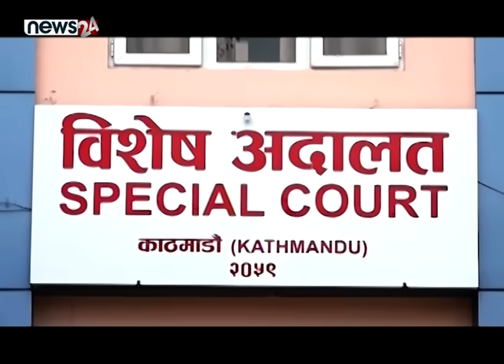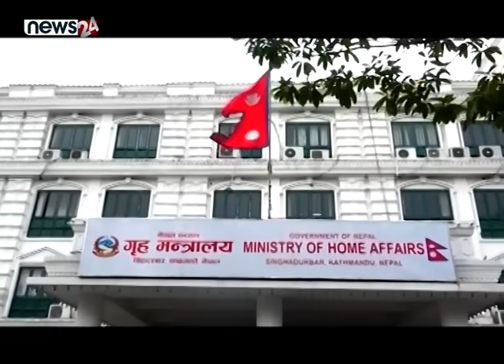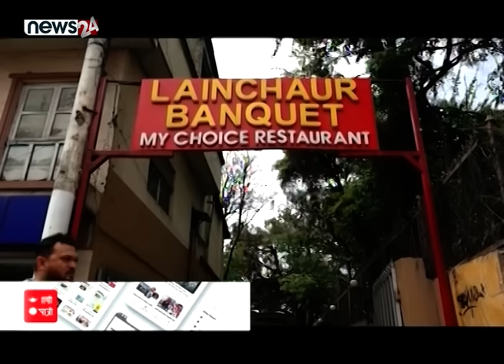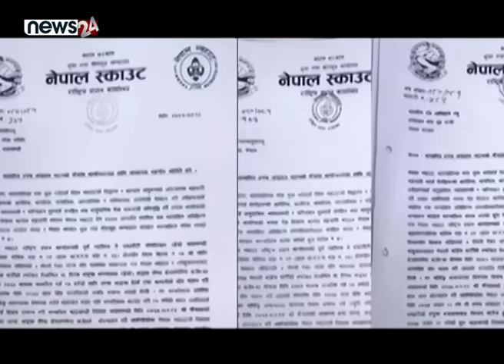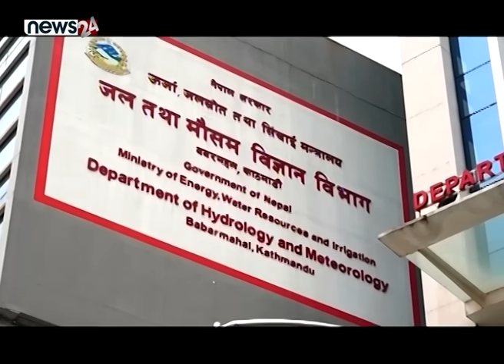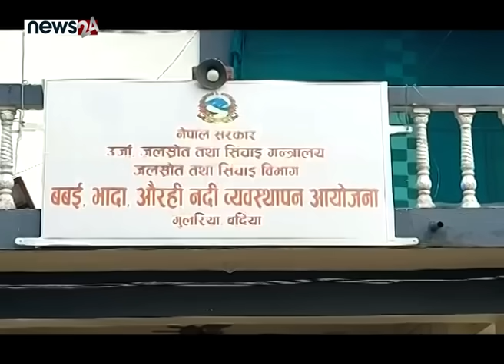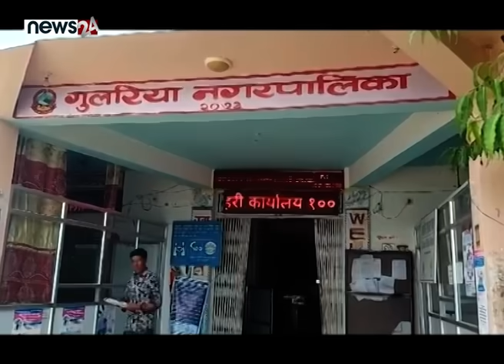रविका दुई दिने एआईजी, नियमविपरीत सिफारिस । प्रचण्ड फेरि नयाँ उछलकुदमा ! CALL 24